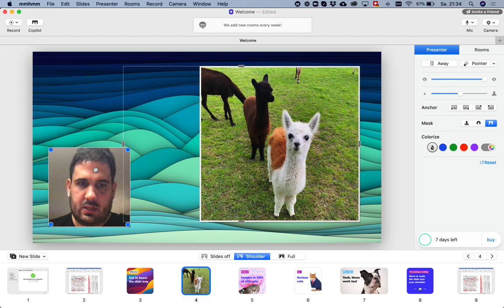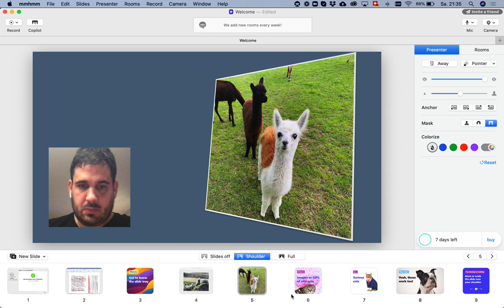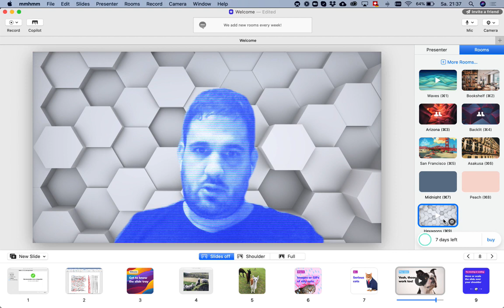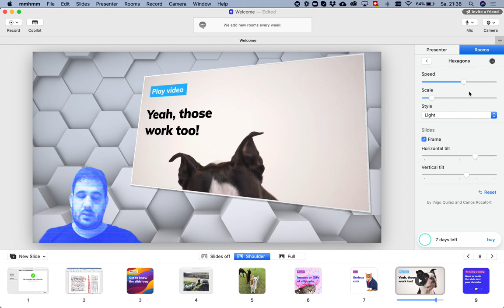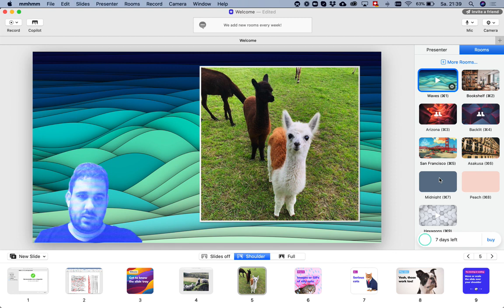Folge 92: Vorstellung mmhmm